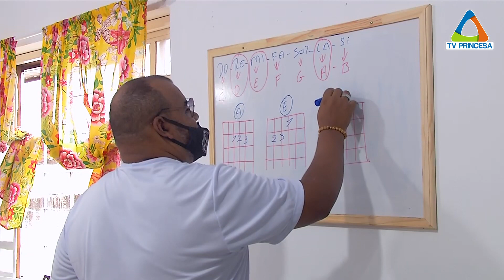( JC 14/02/2022) ATIVIDADE OFICINA DO SER.